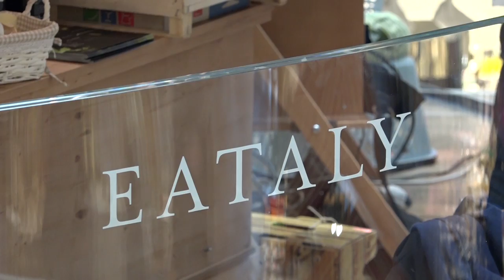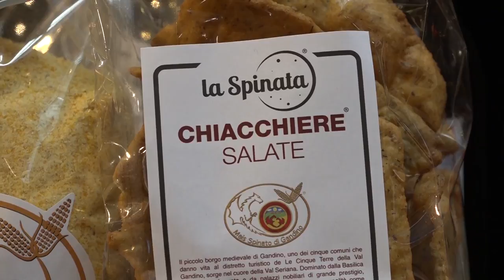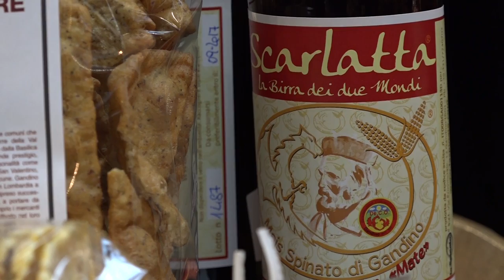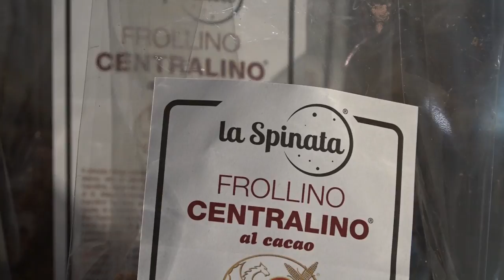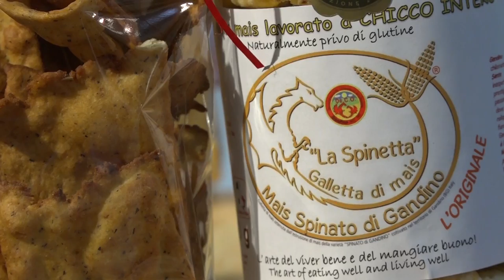Ristorante Centrale di Gandino ed il Mais Spinato all'Eataly di Milano